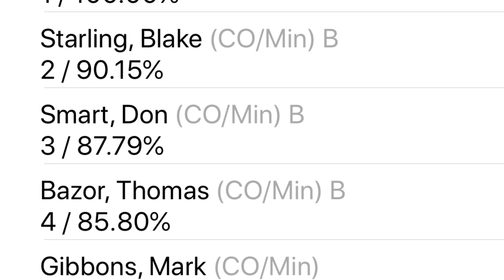Sig Sauer P320 X5 FrankenLegion, B-Class Carry Optics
4th Carry Optics, 13th overall.
True North USPSA Match, 14 Mar 20